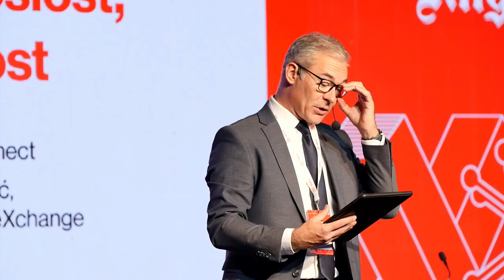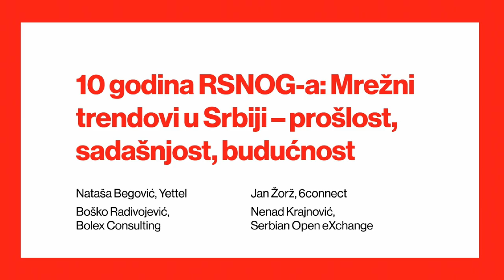RSNOG #10, 10 godina RSNOG a Mrežni trendovi u Srbiji – prošlost, sadašnjost, budućnost